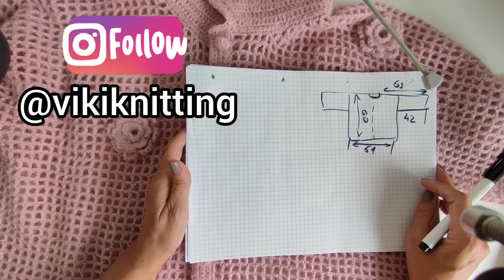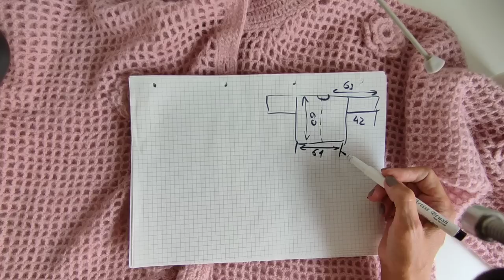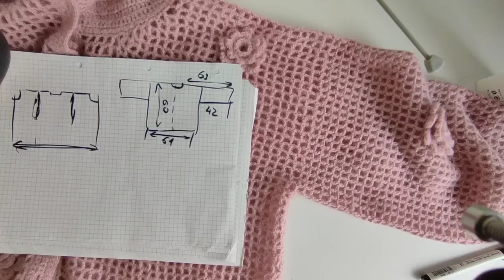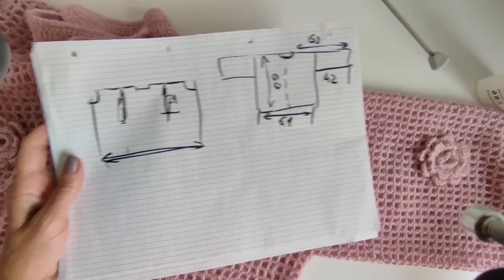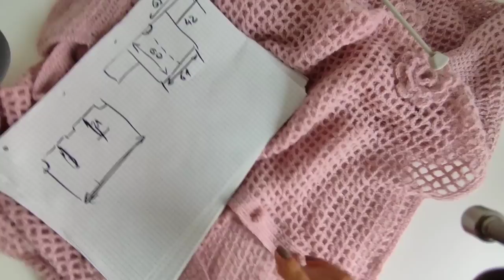Вдохновилась фото из интернета.Показываю что у меня получилось.Кардиган сеткой.Экспресс МК.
модный кардиган
кардиган крючком
вязание крючком
вяжем с викой
кофточка с цветами
бесплатное описание
тренды в вязании
модное вязание
модные свитера
вязание моделей с описанием
процессы вязание
готовые работы
ажурный узор
простой кардиган
модный кардиган спицами